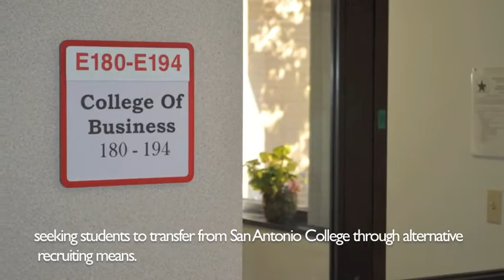Flash Mob at SAC